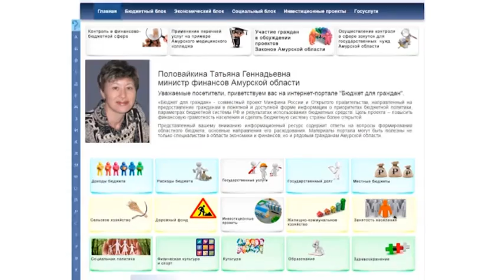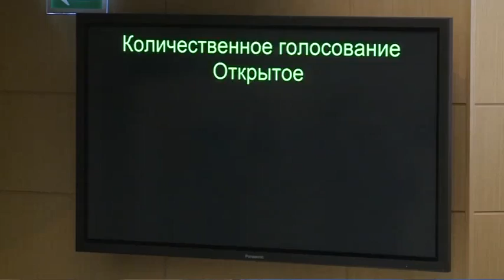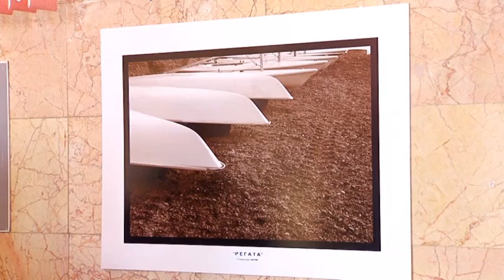Выпуск программы "Город" от 08.11.16